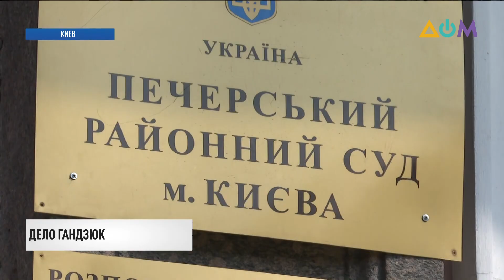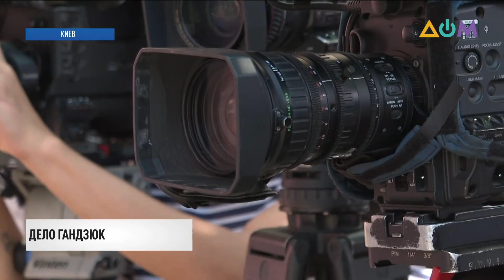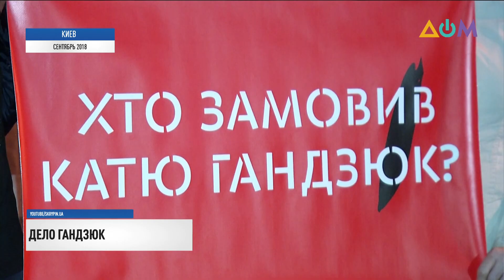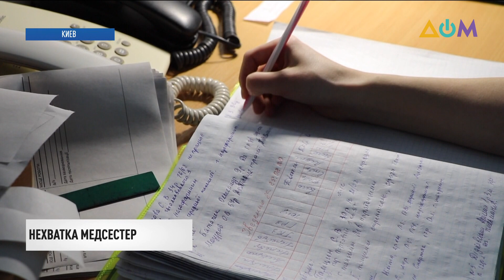Новости 12:00 за 17 июня 2020 года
Смотрите в этом выпуске:
00:22 В Украине рекордное количество новых инфицированных и умерших от  COVID-19.
01:10 Заседание по делу об убийстве активистки Екатерины Гандзюк снова перенесли.
04:40 22 человека сегодня прошли через КПВВ Станица Луганская на подконтрольную Украине территорию.
05:58 Во Всемирной организации здравоохранения утверждают, что по всему миру нехватка медицинских сестер.
08:11 Робот будет тестировать на COVID-19 в Египте.
08:51 Столетняя черепаха Диего, спасшая свой вид от вымирания, вышла на пенсию.